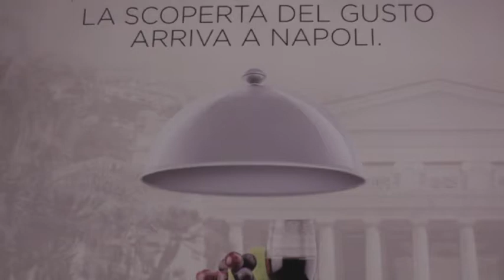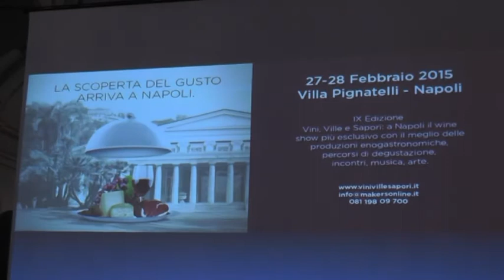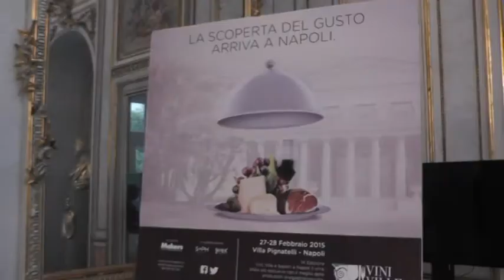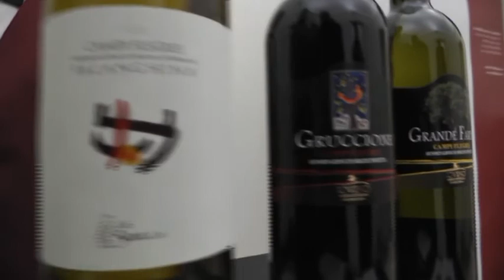Vini,ville e sapori 2015